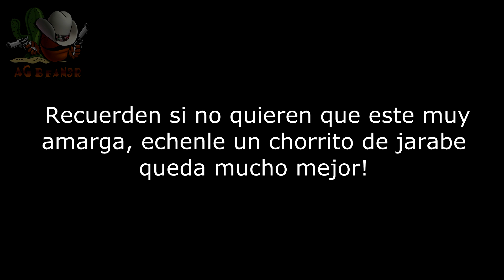Bebidas | " Margarita " Hazlo tu mismo